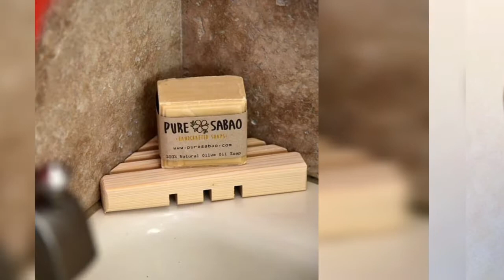Wooden Soap Holder/Soap Dish Ideas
60 beautiful ideas for making wooden soap holders.
In this video, we want to introduce you to the idea of making wood soap dish.
I am Rasool and I love working with wood and creating different products.
In this channel,I want to introduce those who are interested in this field to this beautiful art and give them interesting ideas.